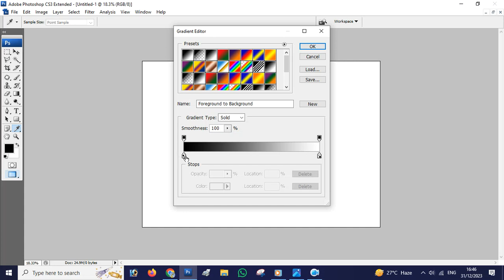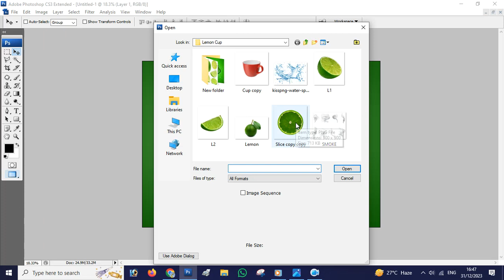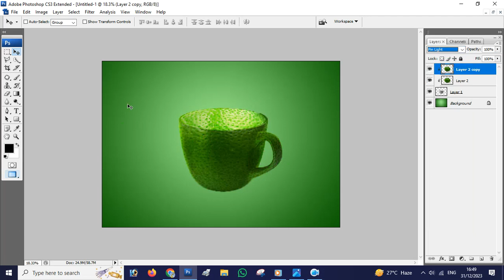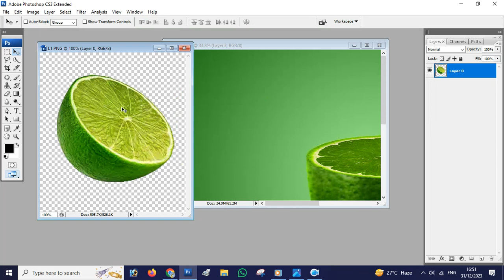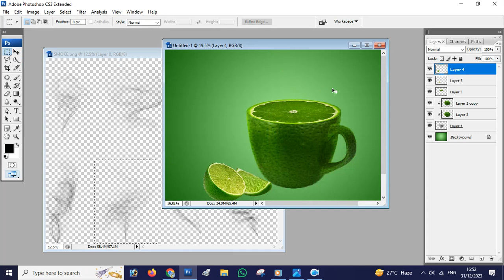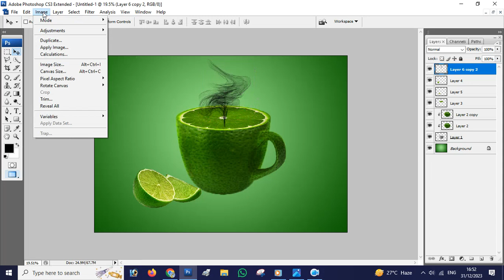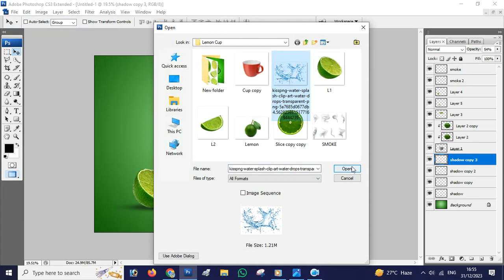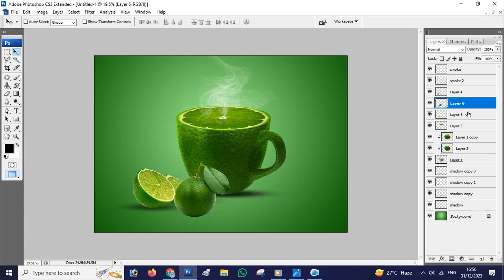How to Create Lemon Fruit Cup Photo Manipulation in Photoshop Tutorials | LD Graphics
This is created about How to Create Lemon Fruit Cup Photo Manipulation in Photoshop Tutorial?
Hope! This video will help you to learn fruit cup-making techniques in Photoshop.